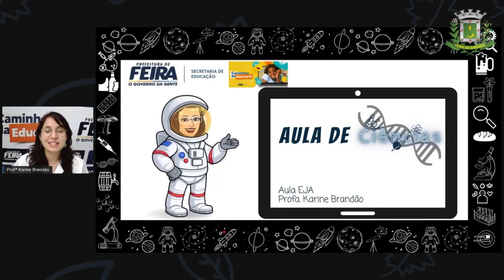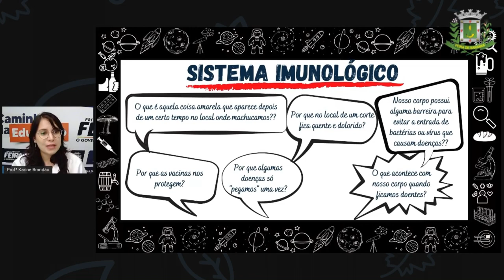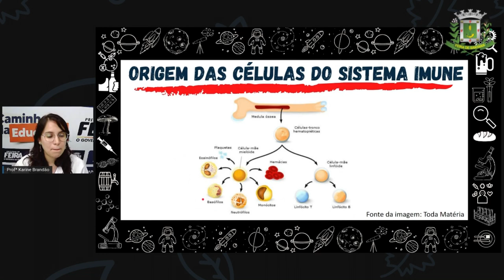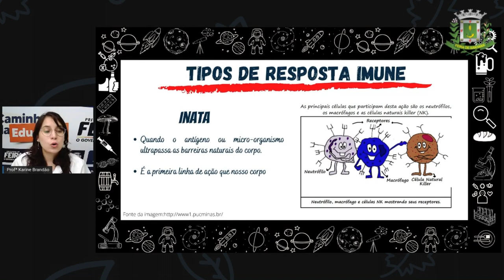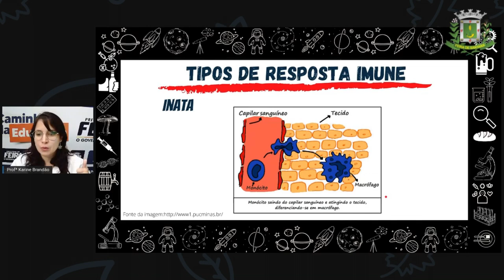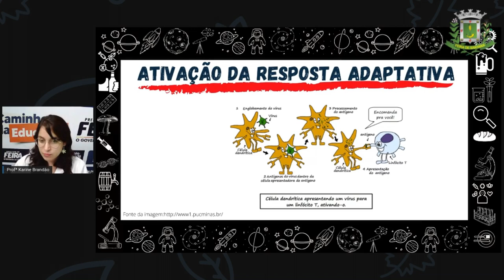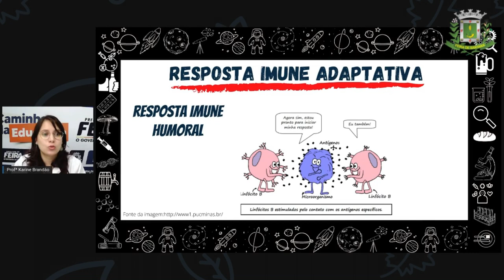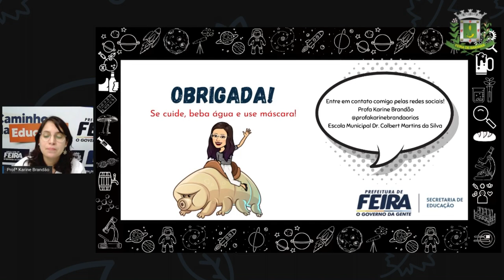2º SEG ESTÁG V AULA 14 CIÊN Sistema Imunológico Profª KARINE BRANDÃO